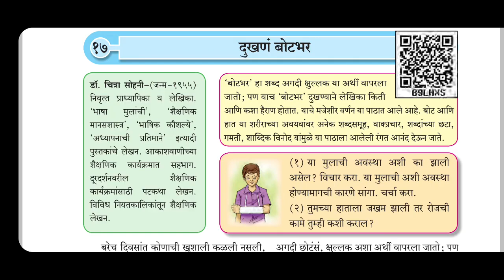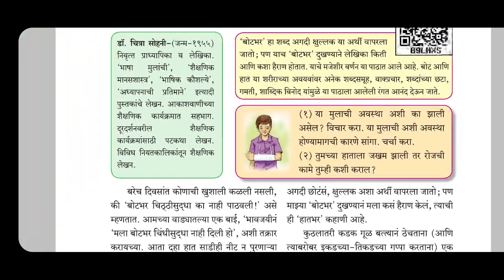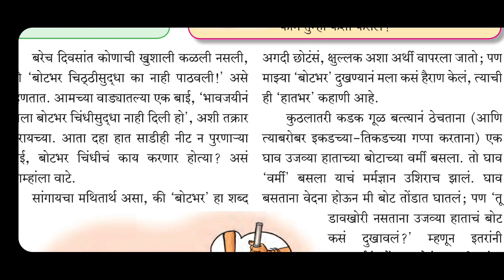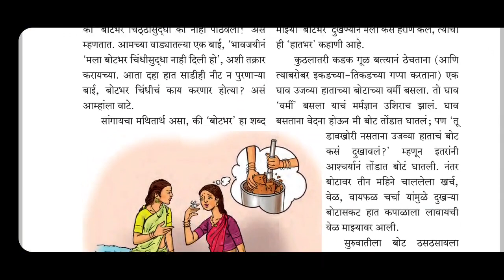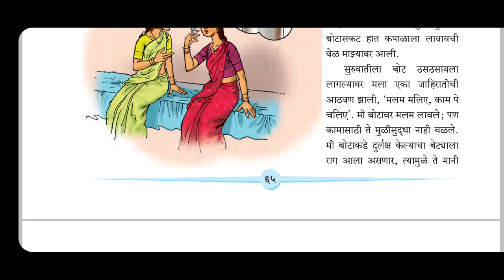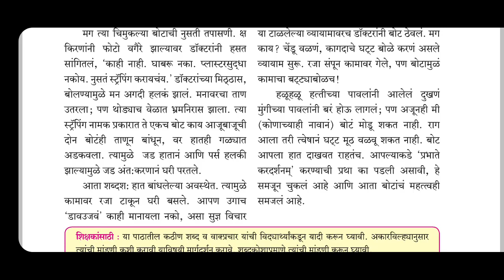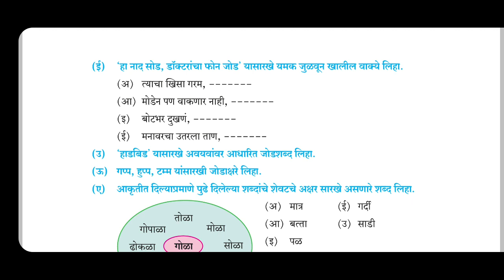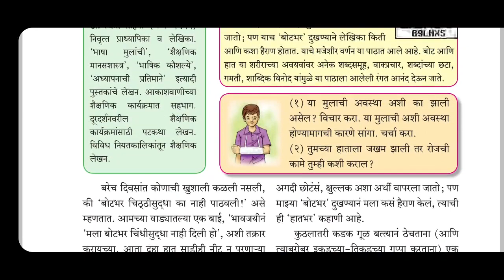6th Marathi Lesson 17 दुखणं बोटभर